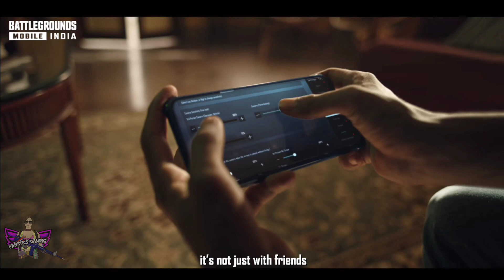BATTLEGROUND MOBILE INDIA OFFICIAL TRAILER IS OUT🔥|FANATICS GAMING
The Music credits goes the respected owners. I don't owe any credit for the music used in the video.

Check out the Gaming/Editing Equipment I use-
Mobile Phone: Asus Zenfone 5Z (6 GB/ 128 GB)
Headphones: Mi Wireless
Gaming Mouse: Logitech G102
Laptop: Lenovo ideapad gaming 3